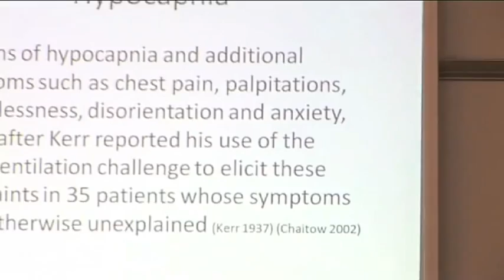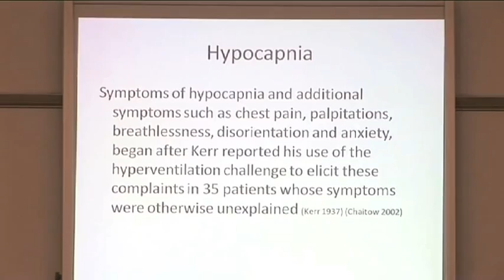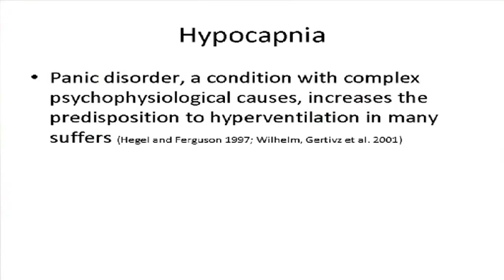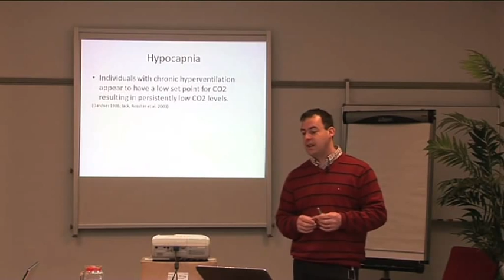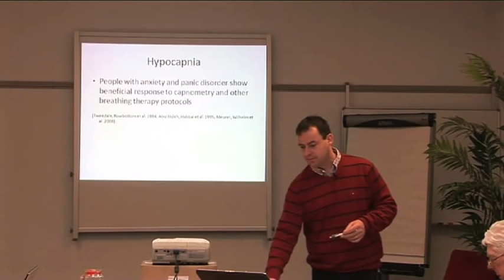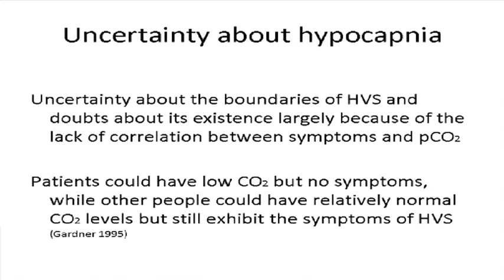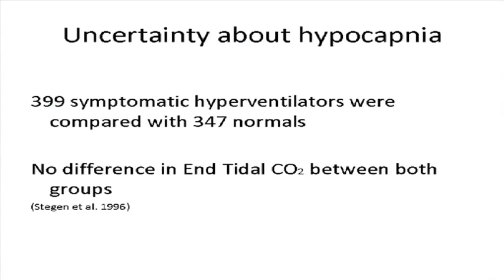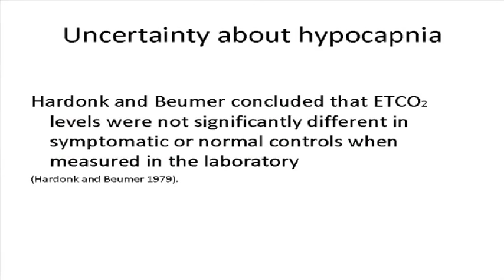The Habit of Breathing Too Much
Chest pain is often associated with overbreathing, as is excessive breathlessness. The cause of this might be the simple habit of breathing too much. If you notice that your symptoms get worse from stress, then learning the OxyAthlete program to address chronic hyperventilation will help. The effect from chronic hyperventilation depends on genetic predisposition. As long as you chronically hyperventilate, your health and sports performance is negatively affected.